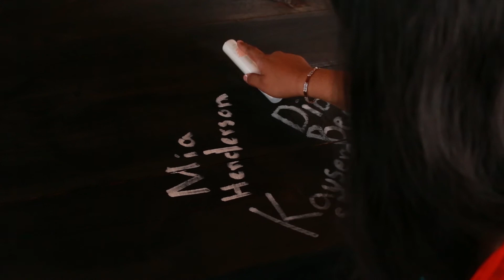I March For The Murdered And Missing Indigenous Women